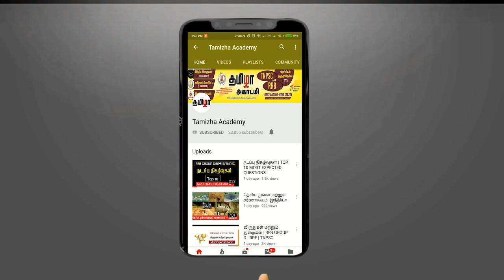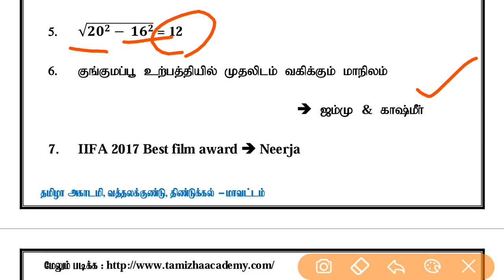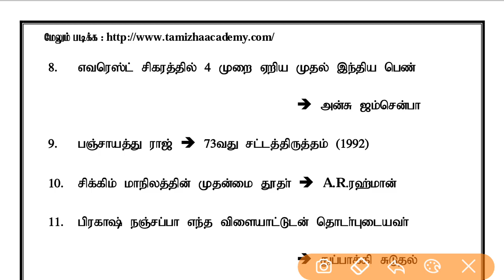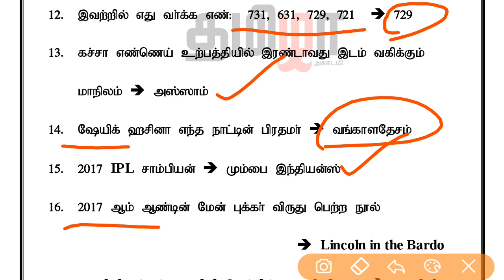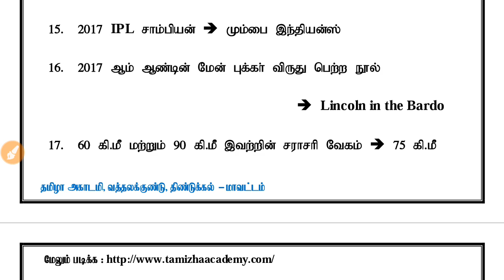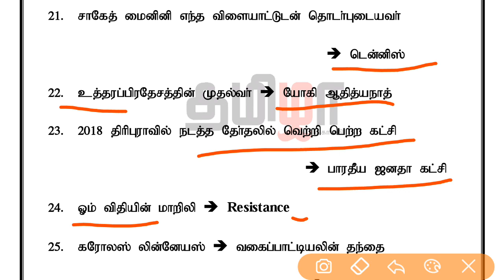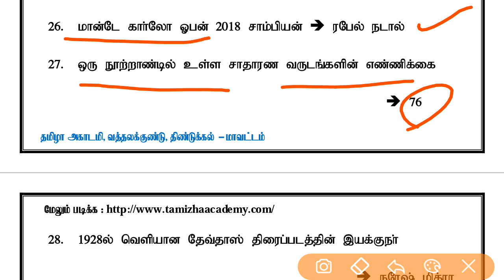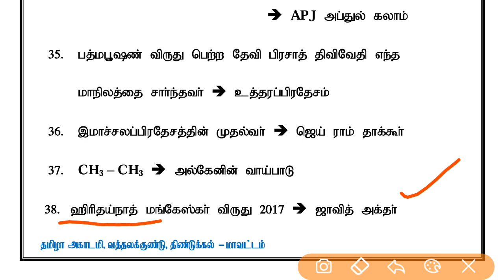RRB GROUP D EXAM 10/10/2018 All Shift Review (Original Questions with PDF – தமிழில்)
Download PDF